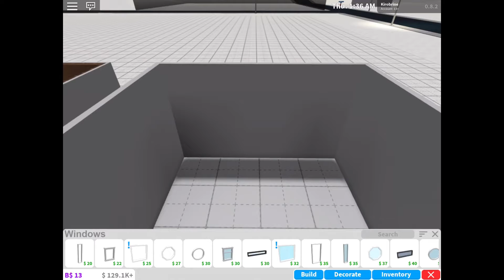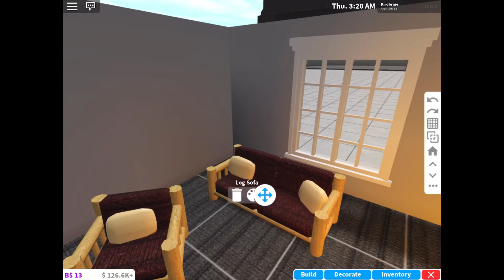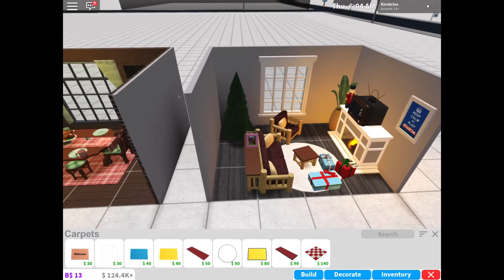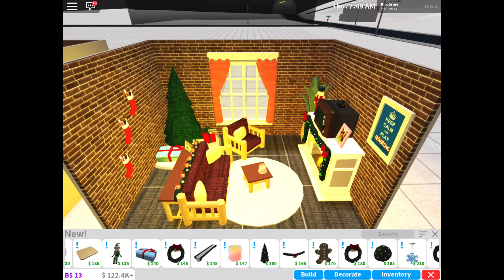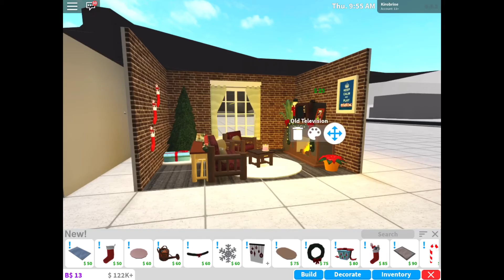Mini Christmas Lounge (with Decor+presents) 🎁